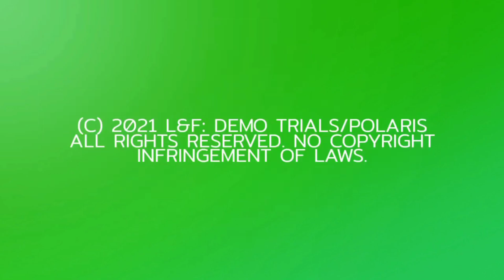Animation Services/Polaris/RÆTV (2021) (For RÆ)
Taken From L&F: Demo Trails